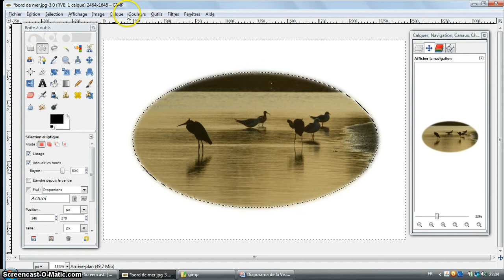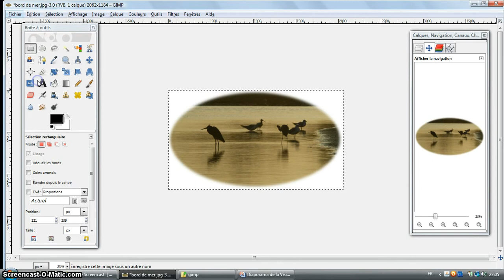gimp bord de mer sélection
Gimp comment faire une sélection progressive